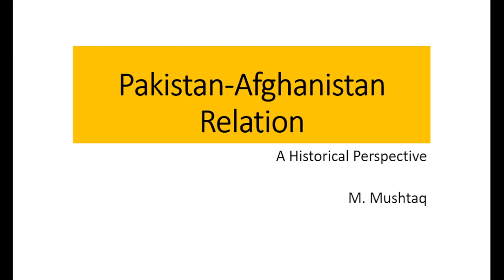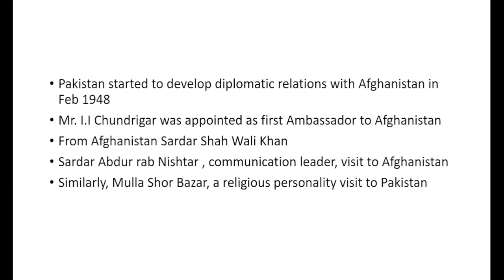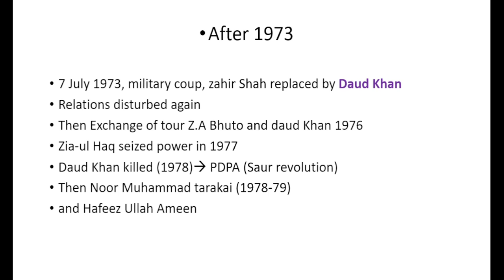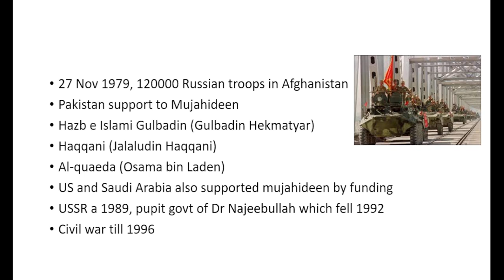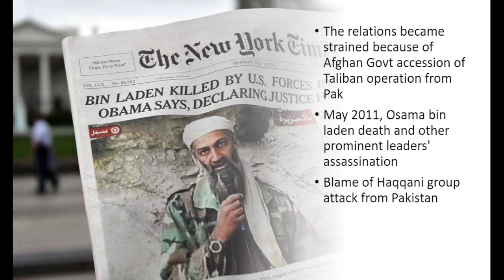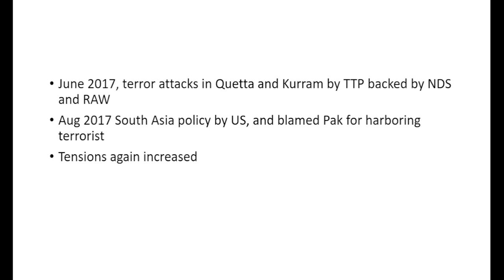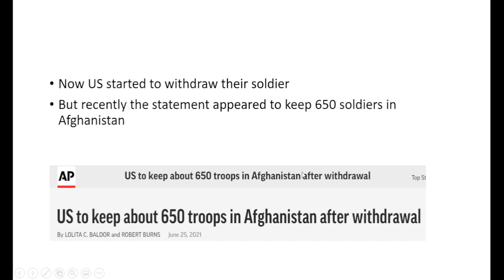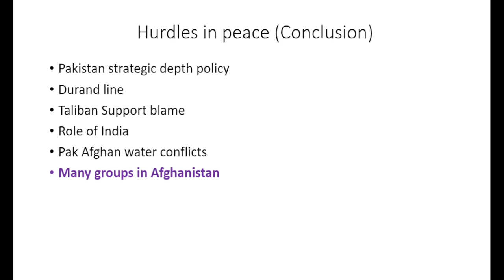Pakistan Affairs || Pakistan Afghanistan Relations (1947-2021) || Historical & Current perspective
In this tutorial of Pakistan Affairs, we will talk about a detailed view
Pakistan Afghanistan Relations from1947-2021) discussing Historical & Current perspective